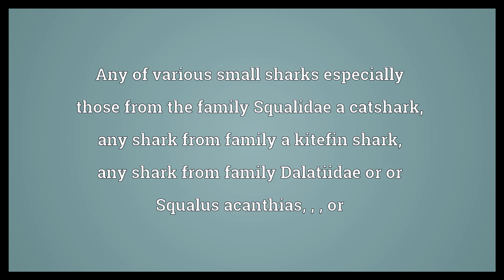Dogfish Meaning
Video shows what dogfish means. Any of various small sharks
especially those from the family Squalidae
a catshark, any shark from family a kitefin shark, any shark from family Dalatiidae or or Squalus acanthias, , , or. The bowfin, Amia calva..  Dogfish Meaning. How to pronounce, definition audio dictionary. How to say dogfish. Powered by MaryTTS, Wiktionary